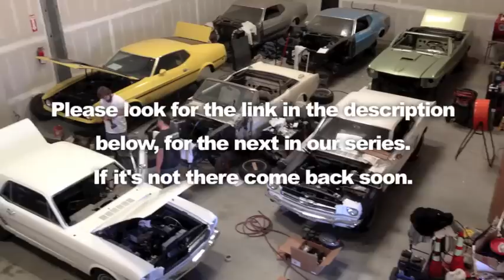Book Keeping Daughters Marraige MustangMedic A Day in a Life 4-13-2013